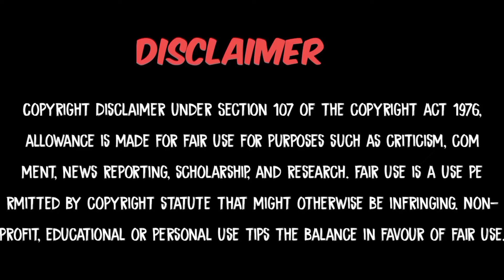FUNNY CRIME PATROL|| FT _ ANUP TPANI || RAHIL 4 FAIL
FUNNY CRIME PATROL

YE VIDEO ONLY ENTERTAINMENT KA LIYA HA SO PLEASE ENJOY